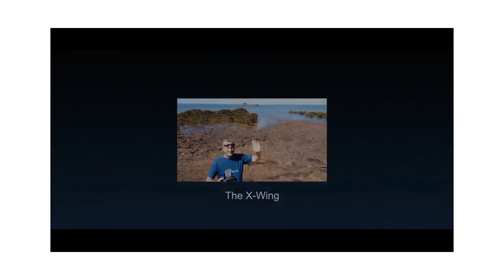chit chat month of review October 2023 (audio only)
hey guys this is another month of review audio format only unfortunately I couldn't do a live one so I had to do a pre-recorded audio one